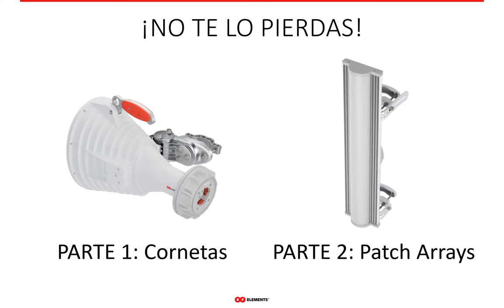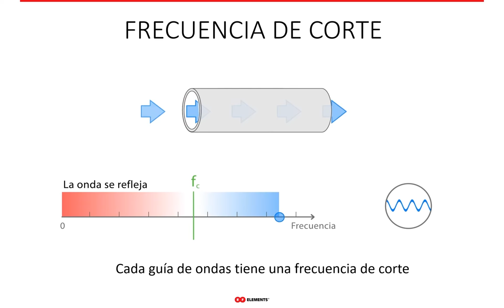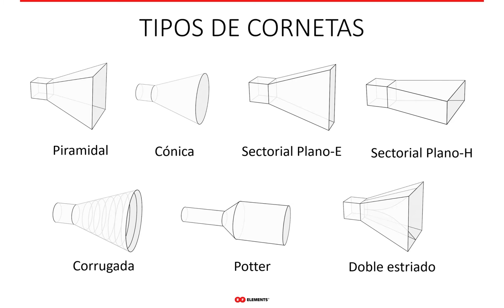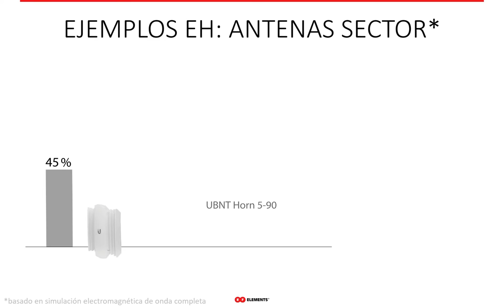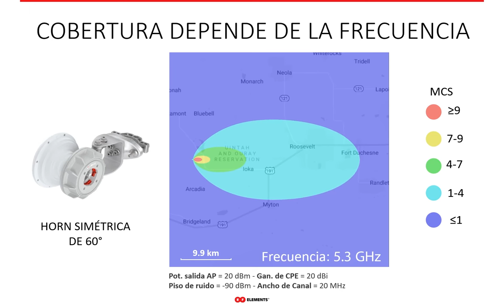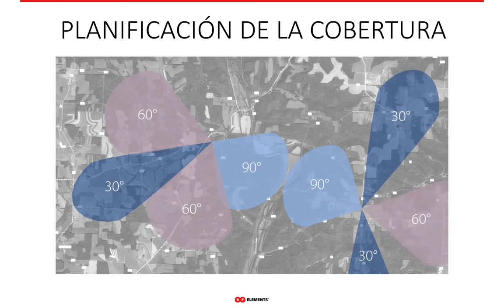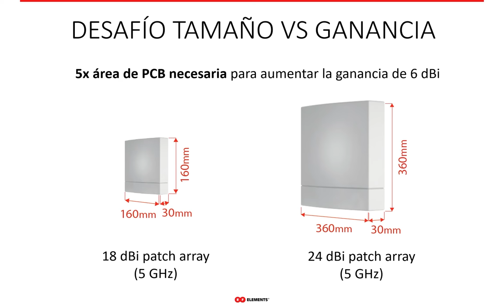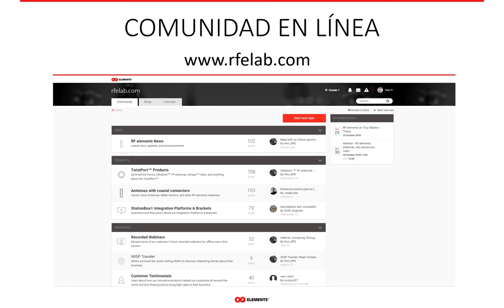Webinar: Antenas 101 Horns ESPAÑOL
Las antenas sector tipo horn son muy diferentes de las antenas tradicionales utilizadas en la industria WISP. ¿Cómo se comparan las horns con los sectores tradicionales? ¿Cómo se diseñan? ¿Cuáles son sus pros y sus contras? ¡Consulte nuestro seminario web para obtener respuestas detalladas!